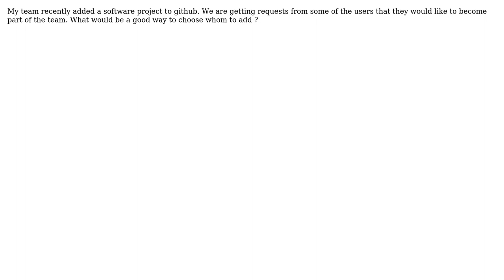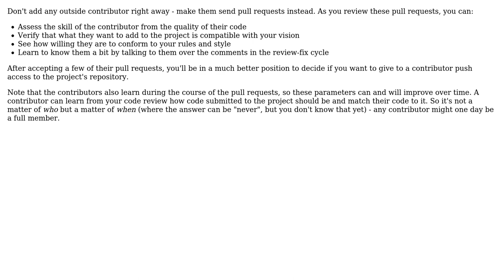Software Engineering: Selecting members to add to a github project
With thanks & praise to God, and with thanks to the many people who have made this project possible! | Content (except music & images) licensed under CC BY-SA | Music | Images & others | With thanks to user Idan Arye user Dirk user curryage and the Stack Exchange Network Trademarks are property of their respective owners. You are responsible for your own actions.